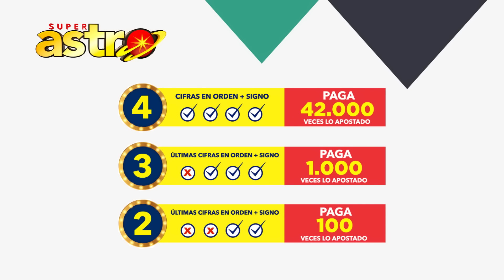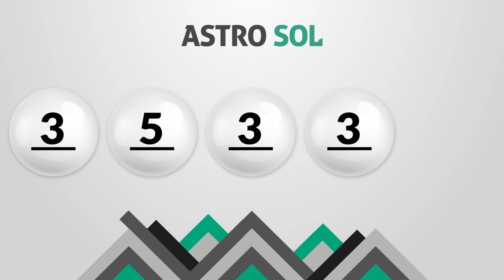Resultado de ASTRO SOL y ASTRO LUNA del Miércoles 23 de Diciembre de 2020 | SUPER ASTRO 😱💰🚨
Resultado de Astro Sol Miércoles 23 de Diciembre de 2020
Resultado de Astro Luna Miércoles 23 de Diciembre de 2020
Astro sol del veintitres de diciembre
Astro luna del veintitres de diciembre
Super Astro del veintitres de diciembre
Chance Chances
loteria loterias
Resultado de Astro Sol veintitres de diciembre
Resultado de Astro Luna veintitres de diciembre